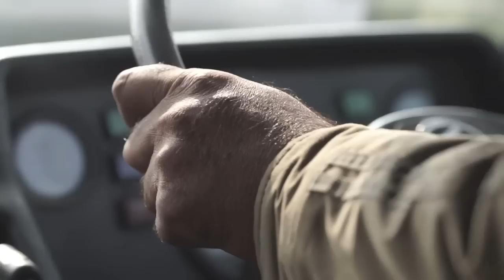FollowMeTo India by Murad and Nataly Osmann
С радостью представляем вам первое видео из нашей прошлогодней поездки в Индию.
This video was taken on our first trip to India.
Composer: Igor Dyachenko
Video editing: Valeria Vdovenko
Styled by: Harper's Bazaar Bride India and Mohit Rai